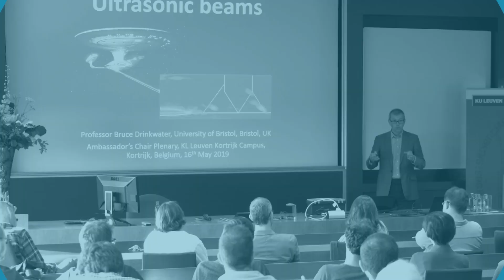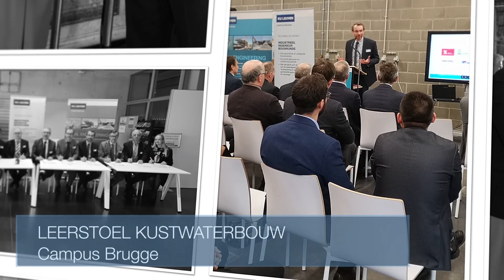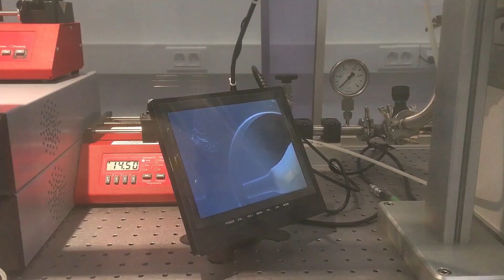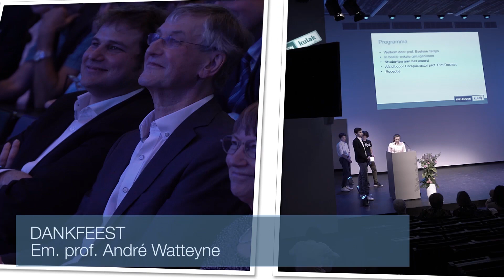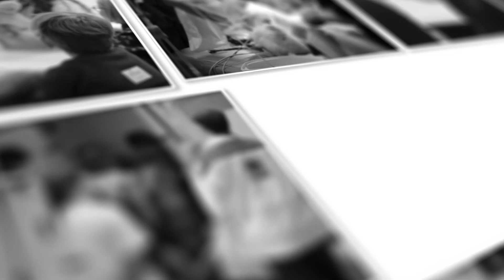Impressies Academiejaar 2018 2019